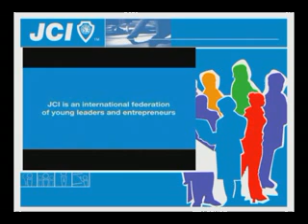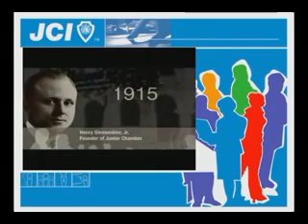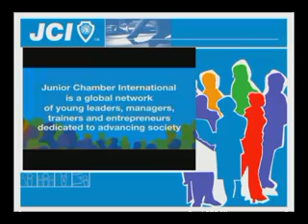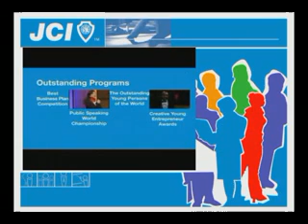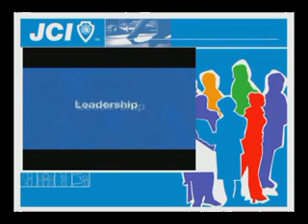2008March15 Jaycees Introduction by JCI damai -peterlee73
2008March15 Jaycees Introduction by JCI damai -peterlee73